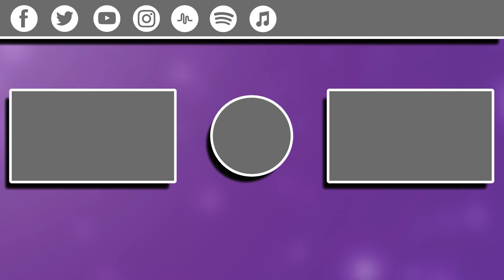(Re-upload) My First Time Playing FNAF Reaction! 2015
This video was originally uploaded to YouTube on March 30, 2015. GAMEPLAY: Five Nights At Freddy's: Night's 1 - 3
I never made it to night 4. 😝 #2015